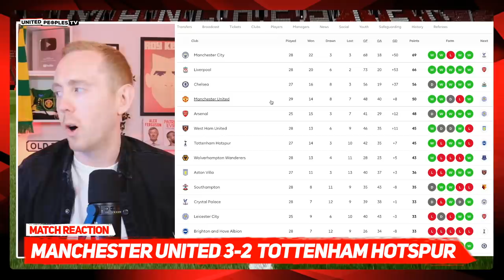MAN UTD 3-2 SPURS | VIVA RONALDO! GREATEST GOALSCORER EVER 🐐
Cristiano Ronaldo. The greatest goalscorer there will ever be. What a hat-trick, what a player. What a win, huge win. Bring on Atletico Madrid!